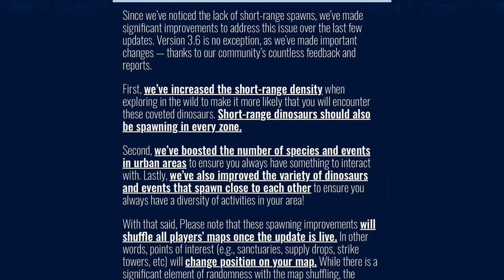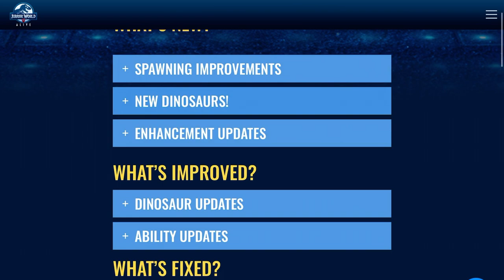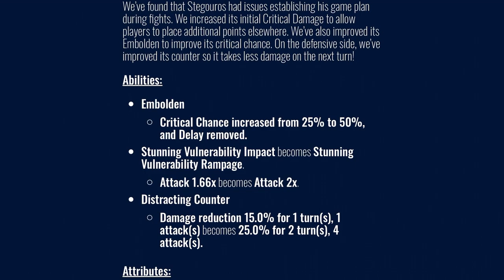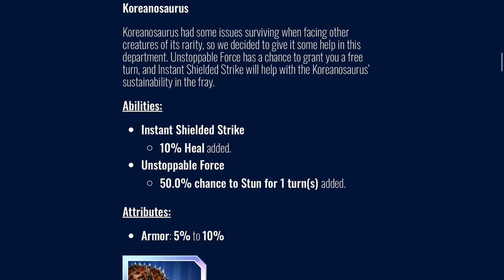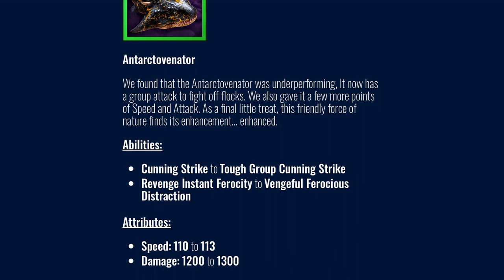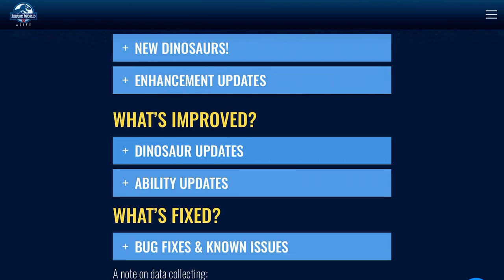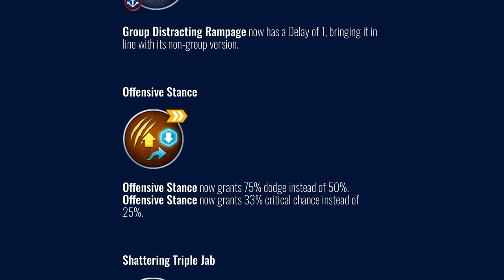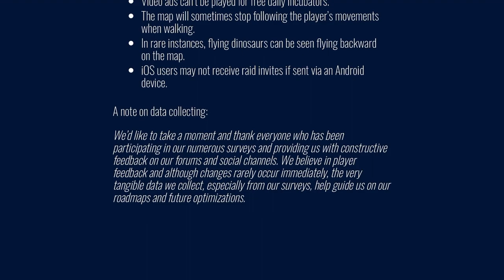Jurassic World Alive - Update 3.6: The Buck & Doe Update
Are you excited for this update?! Because this update features the Buck & Doe from The Lost World: Jurassic Park Film! Also, Tapejara is finally coming to Jurassic World Alive & Gryganyth is going to be released in Update 3.6, not in Update 3.5, & also the new Unique Hybrid, the Queztaljara!

Featuring New Creatures:
Tapejara
Tyrannosaurus Buck
Tyrannosaurus Doe
Quetzaljara
Gryganyth

Tapejara
Rarity: Rare
Class: Cunning

Abilities:
Group Afflicting Strike
Evasive Rampage
Instant Distraction
Swap In Wound

Tyrannosaurus Buck
Rarity: Legendary
Class: Wildcard

Abilities:
Group Fierce Strike
Alpha Intimidation
Immobilize
Fierce Devouring Rampage
Counter Ferocity

Tyrannosaurus Doe
Rarity: Legendary
Class: Cunning Fierce

Abilities:
Maternal Roar
Fierce Double Strike
Greater Nullification
Instant Precise Impact
Defense Shattering Counter-Attack

Queztaljara
Rarity: Unique
Class: Cunning Resilient
Hybrid Components:
Pteraqueztal & Tapejara

Abilities:
Cunning Strike
Group Afflicting Rampage
Alert Harpy
Aerial Dominance
Wounding Counter
Safe Arrival

Gryganyth
Rarity: Apex
Hybrid Components:
Giganyx & Grypolyth

Abilities:
Healing Fierce Strike
Skewer
Fierce Devouring Rampage
Maximum Ferocity
Greater Rending Counter-Attack
Crushing Alert Showdown

15 Creatures will be getting updated in Update 3.6, the following creatures are:
Diabloceratops
Stegouros
Ceratosaurus
Koreanosaurus
Yuxisaurus
Geosternbergia
Australotitan
Plateorex
Thylos Intrepidus
Antarctovenator
Monostegotops
Dakotaraptor
Rativates
Spinotasuchus